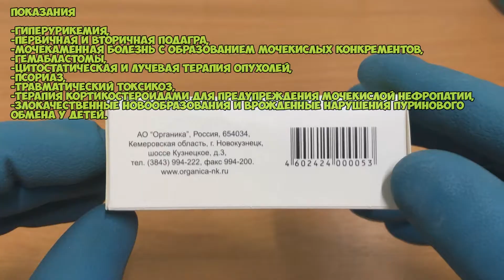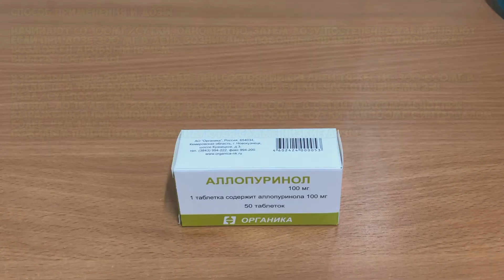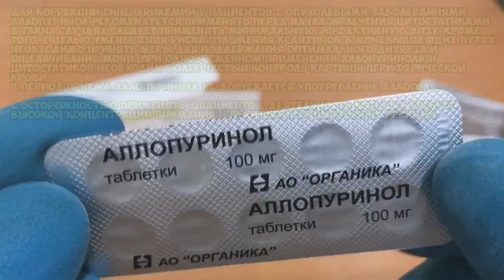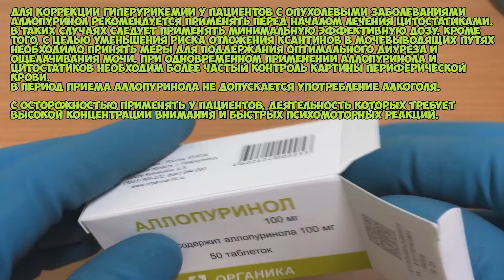💊 АЛЛОПУРИНОЛ ТАБЛЕТКИ ИНСТРУКЦИЯ ПО ПРИМЕНЕНИЮ ПРЕПАРАТА, ПОКАЗАНИЯ, КАК ПРИМЕНЯТЬ, ЛЕЧЕНИЕ ПОДАГРЫ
АЛЛОПУРИНОЛ ТАБЛЕТКИ ПОЛНАЯ ИНСТРУКЦИЯ ПО ПРИМЕНЕНИЮ ПРЕПАРАТА, ПОКАЗАНИЯ, КАК ПРИМЕНЯТЬ, ОБЗОР ЛЕКАРСТВА

Показания:
Подагра, Мочекаменная болезнь

О чём видео:
0:00 Фармакологическое действие
0:08 Показания Аллопуринол таблетки
0:38 Способ применения и дозы
1:31 Противопоказания
1:39 Применение при беременности и кормлении грудью
1:48 Особые указания